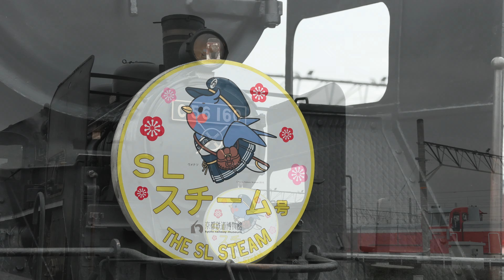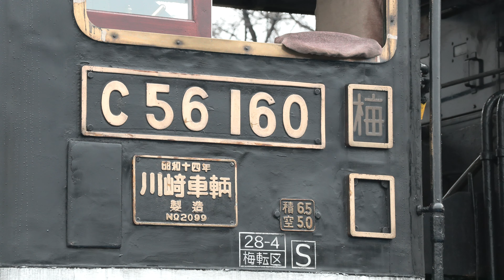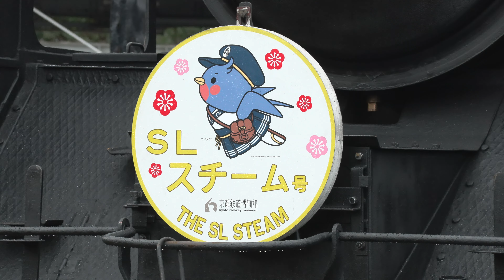【4K】京都鉄道博物館 SLスチーム号リニューアル！新たなヘッドマークと共に次世代へ繋ぐバトン 2024.03.17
今年4月で開館8周年を迎える京都鉄道博物館。

開館して初めてSLスチーム号で使われている2両の客車をSL黄金時代を連想させる色に塗り替えると発表されていました。

1両ずつ塗り替えられやっと2両とも新しい色になって登場しました。そして新塗装なったのと同じタイミングで新しいヘッドマークも登場しました。

新しいSLスチーム号としてこれから次の世代にSLの魅力を発信していってほしいなと思います。